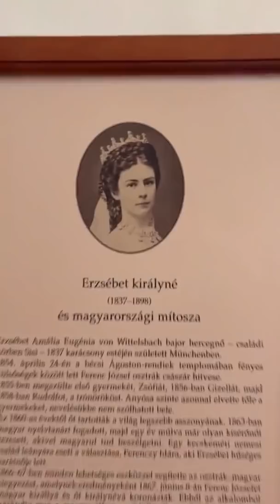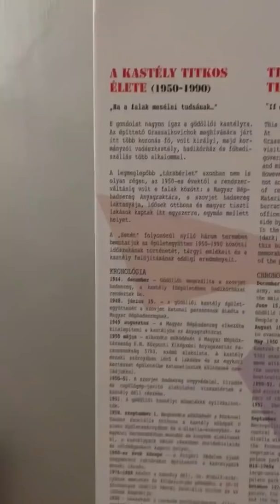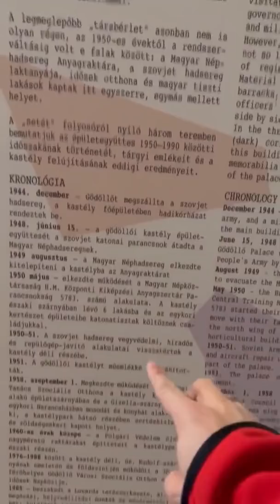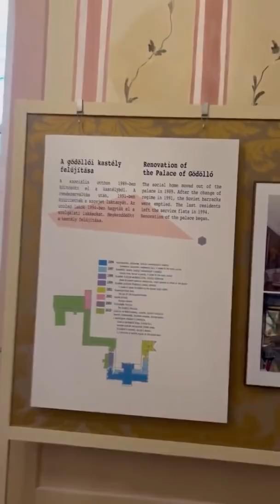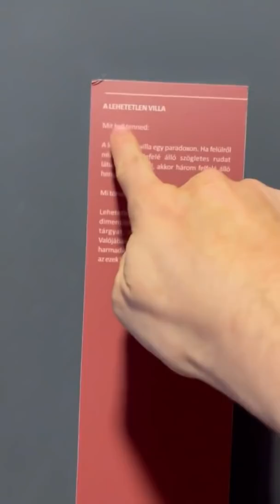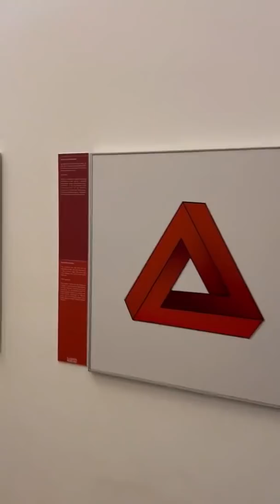Cyla Sztori: A gödöllői kastély (2022/2/21) | Kajdi Csaba